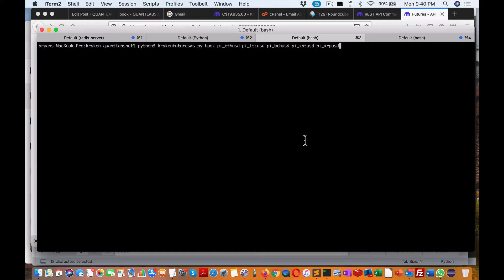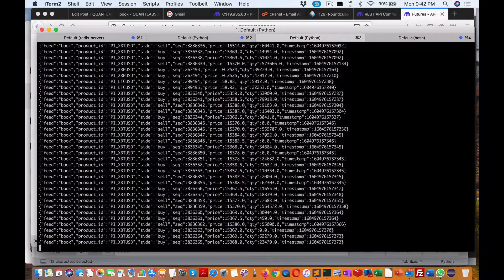Kraken future feed with xrp btc ltc eth bch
This video is also silent as a demo of using kraken futures feed. It only makes sense to focus on BTC (XBT) and ETH as they have the highest volume.